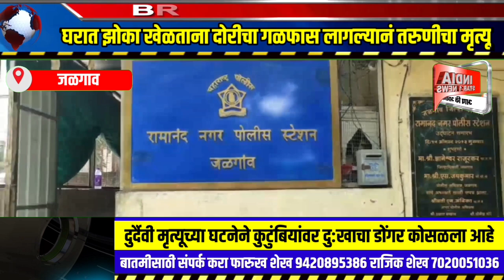घरात झोका खेळताना दोरीचा...!